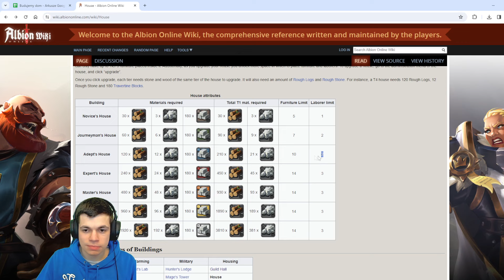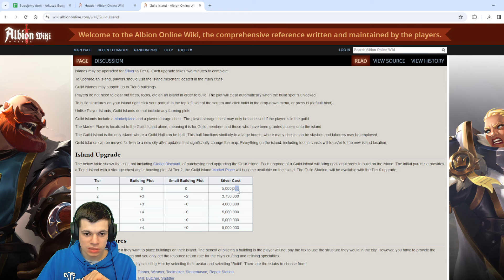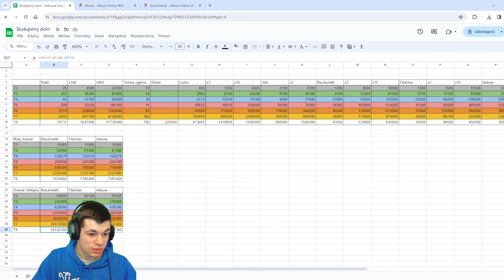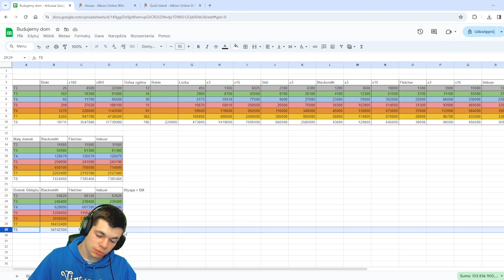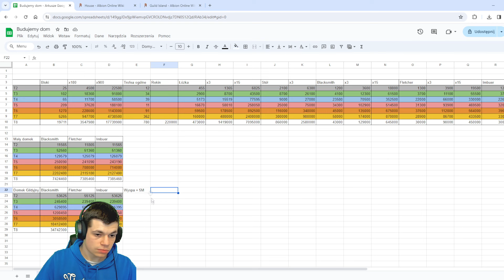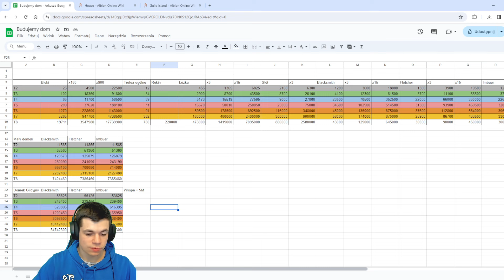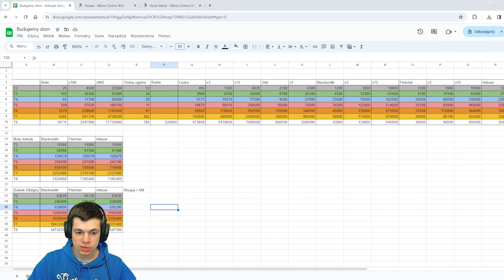Jaki jest koszt postawienia domku na wyspie? Sprawdźmy! - Albion Online - Daily giveaway!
(Autopromocja)

Denerwuje Cię duży i niestabilny ping? Czas z tym skończyć!:
(Płatna współpraca)

(Autopromocja)